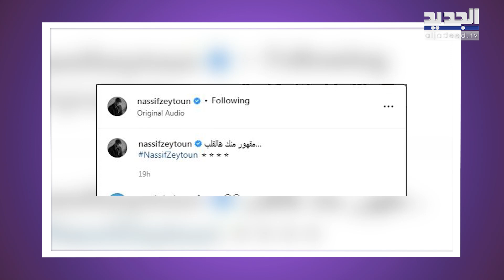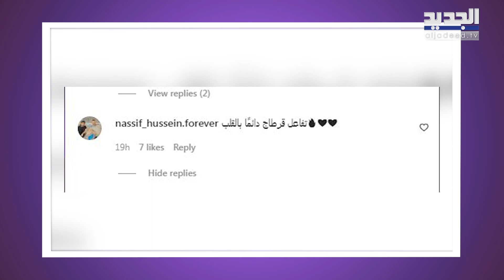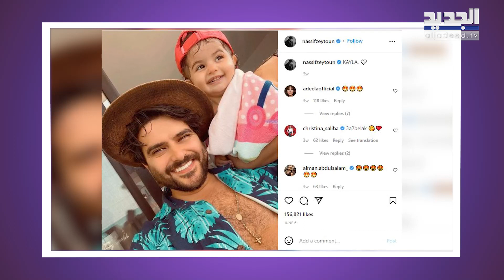الجمهور يجبر ناصيف زيتون على التوقف عن الغناء .. و الأخير يتأثر و يبكي على المسرح !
عاش الفنان السوري ناصيف زيتون لحظات مؤثرة اثناء احياءه حفله الأخير بسبب ما فعله الجمهور.زيتون مقطع فيديو على حسابه عبر انستغرام من اجواء غنائه في حفله الأخير في قرطاج حيث تصدر حديث المتابعين بسبب ردة فعله على المسرح.